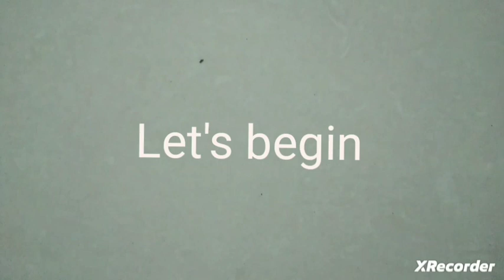How to make a bowl out of paper/Best out of waste easy / Learn with Nadine Nahas